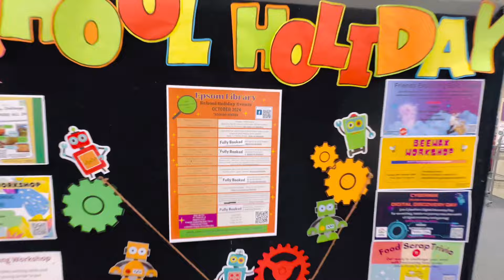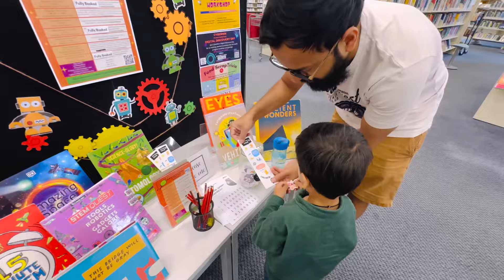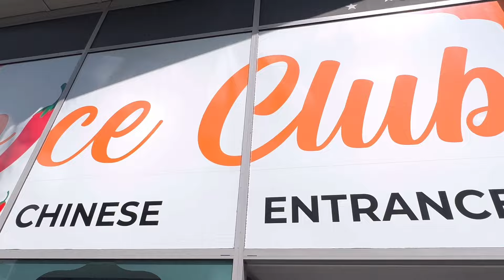Temu Honest Review || Kya Socha tha Or kya Nikla !!!